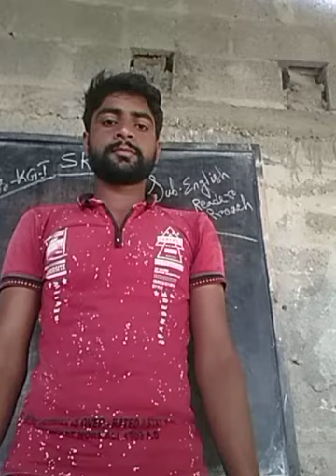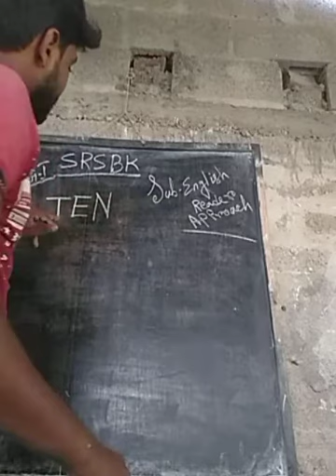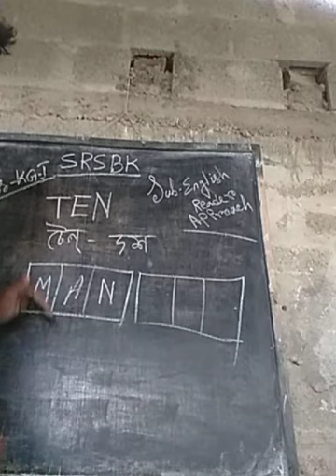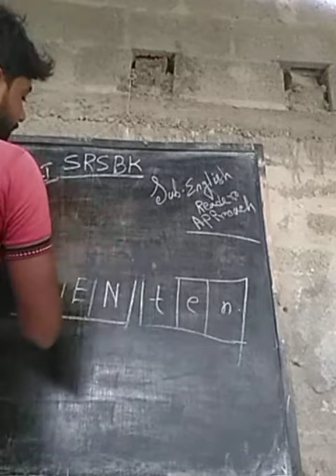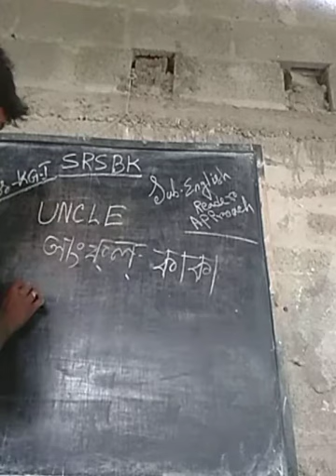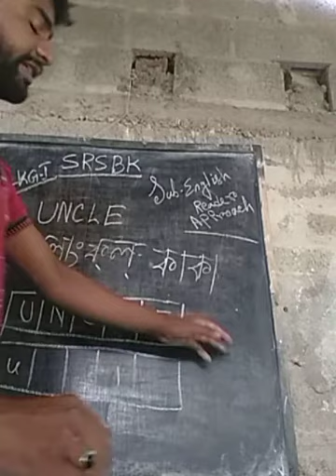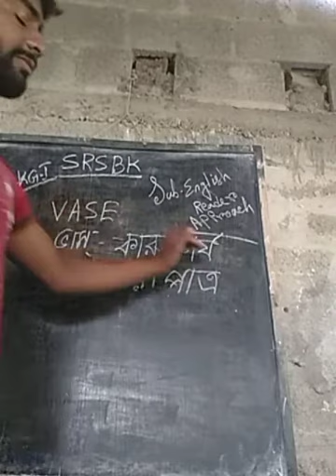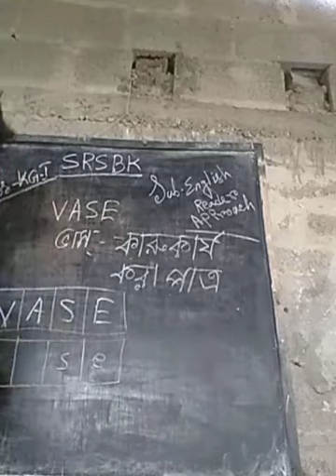Kg 1,english reafder approach1